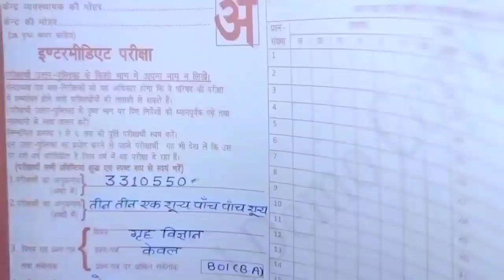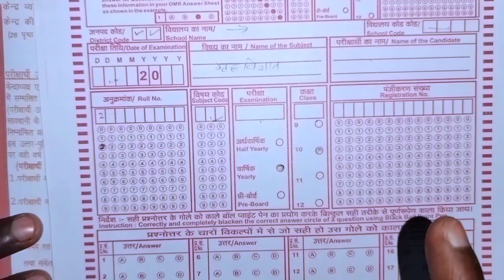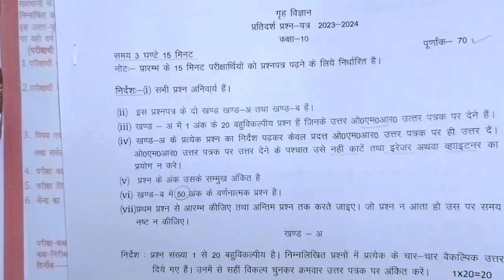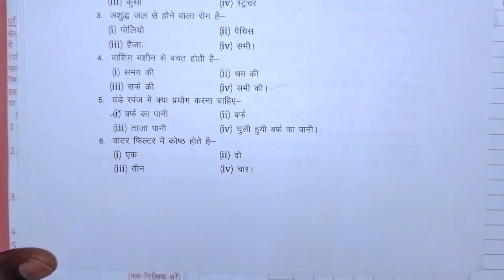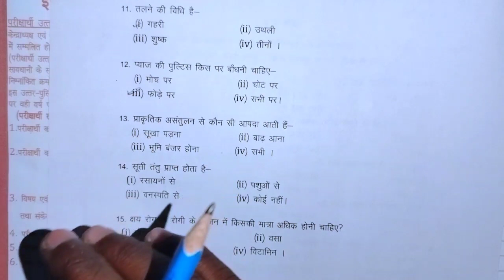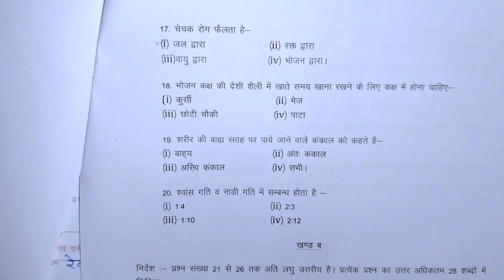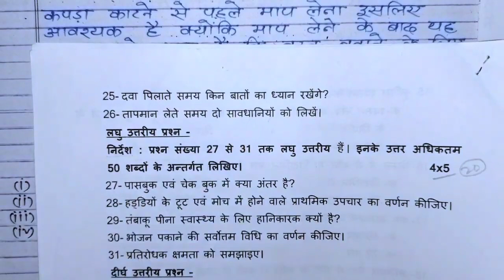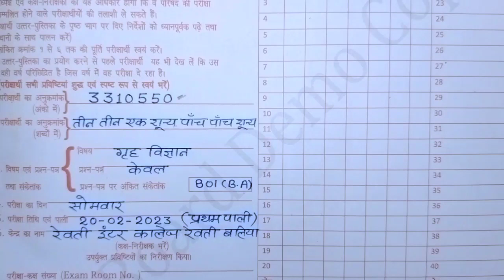कक्षा 10 गृह विज्ञान 5 मार्च वायरल मॉडल पेपर हल 2024 // 10th Home Science Model Paper Solution 2024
कक्षा 10 गृह विज्ञान महत्वपूर्ण आंकिक प्रश्न 2024 // Class 10 Home Science Important Numericals 2024
कक्षा 10 गृह विज्ञान बिल्कुल ऐसा आएगा 2024 बोर्ड पेपर // Class 10 Home Science Model Paper Solution
कक्षा 10 गृह विज्ञान वायरल मॉडल पेपर हल 2024 // Class 10th home science viral model paper 2024 //
class10hindimedium
गृह विज्ञान 20 फरवरी वायरल पेपर पूरा हल 2023 // Class 10th Home Science Viral Model Paper Solve 2024

Class 10 Home Science important Question 2024 Up Board, set-1, kaksha 10 grih vigyan mahtvpurn prasn 2023 up board, up board class 10th home science important Question 2024, class 10th home science important Question 2024 कक्षा 10 गृह विज्ञान मॉडल पेपर, कक्षा 10 गृह विज्ञान, ksksha 10 grih vigyan ka model paper, High school grih vigyan, home science class 10th important Question 2023, home science important Question, online study series by Arun Yadav

कक्षा 10 गृह विज्ञान महत्वपूर्ण दीर्घ उत्तरीय प्रश्न 2024 // Class 10 Home Science Long Questions